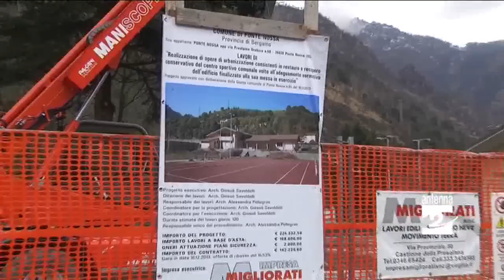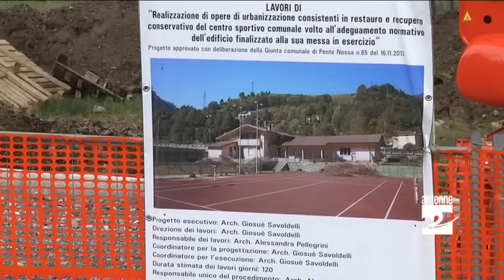Ponte Nossa centro sportivo no slot Antenna 2 TV 27022014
A Ponte Nossa, tra pochi mesi, aprirà un centro sportivo "No slot". Nel bando di gestione il Comune ha infatti voluto inserire il divieto di installare videopoker.